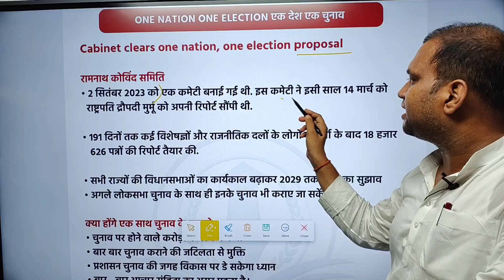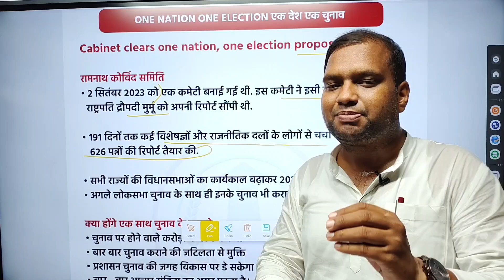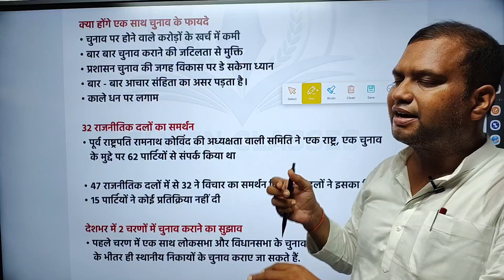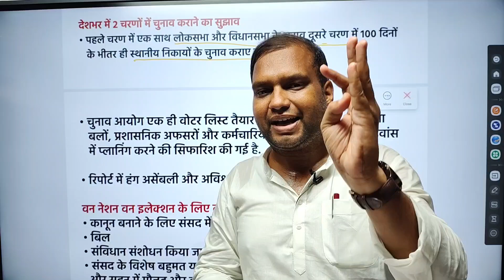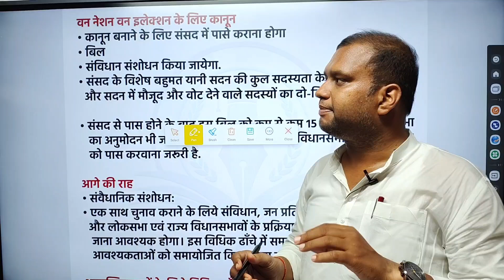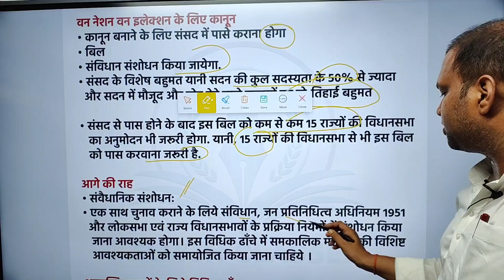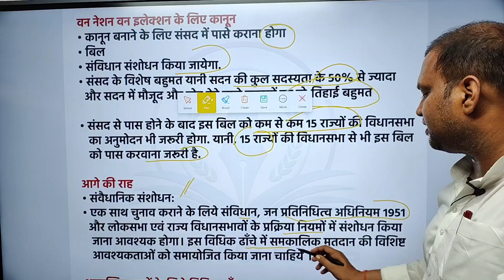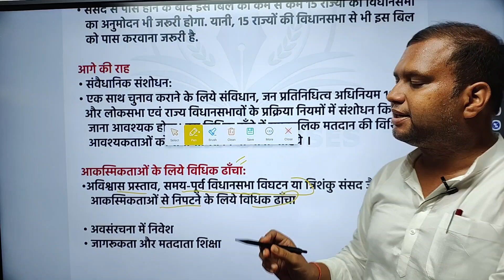"One Nation One Election" को लागू करने के लिए कितने राज्यों की मंजूरी जरूरी होगी , कितना कठिन सफर ?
1- One Nation One Election पर राम नाथ कोविंद रिपोर्ट